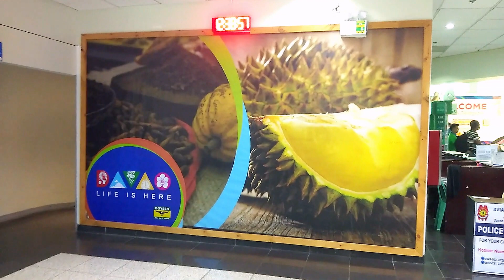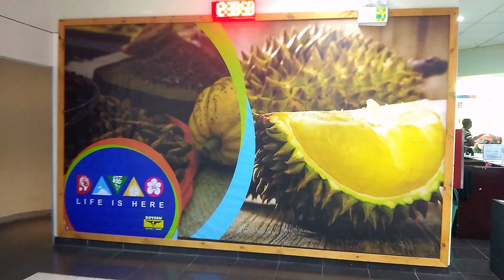💘ETHNIC DANCE WELCOMES CHEF'S | DAVAO CULINARY CUP SEASON 6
Davao Culinary Cup was held in Davao and several known chefs from all over Philippines is here to judge.